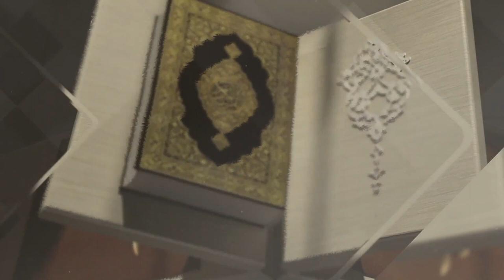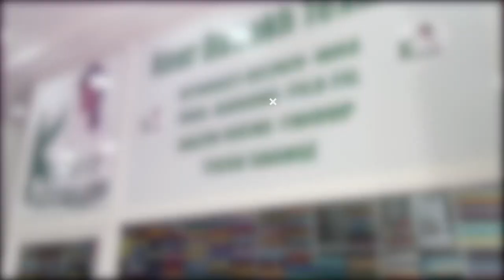Weru Koor, Weru Al Qur'aan | Sourate Faatil | Versets: 04 - 11 | Hafiza Fatima Sow